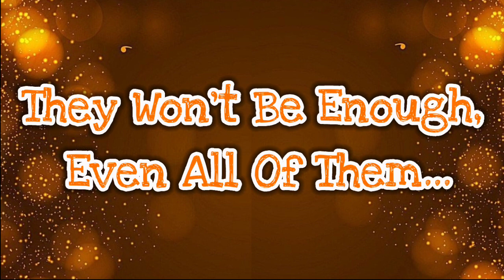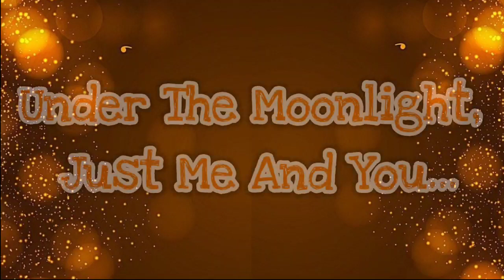Love Messages ❤️ | You Are My Everything ❤️ | Love Message 💌